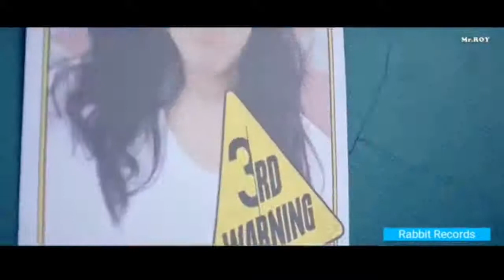Let me love u Third kamikaze fans club indian Love Warning